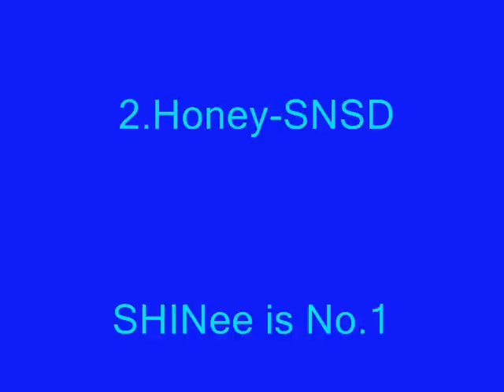091228 Taemin-SHINee&Sulli-Fx-Cutest smile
songs:1.Miracle- Super junior
             2.Honey- SNSD